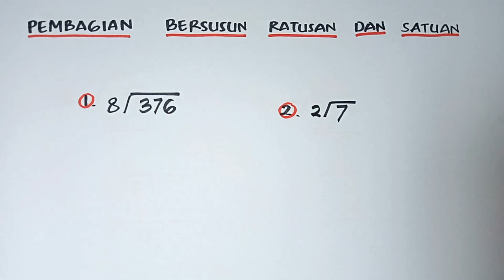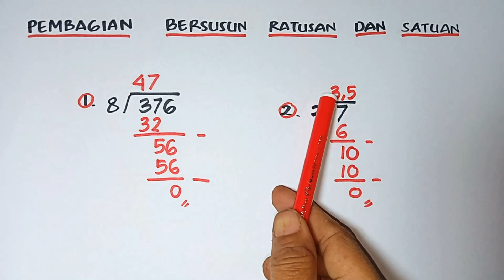PEMBAGIAN BERSUSUN RATUSAN DAN SATUAN